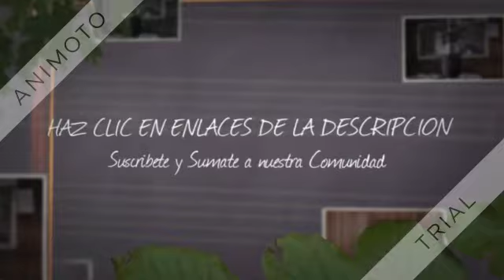RADIO VIVE. ONLINE - QUILPUE (CHILE)